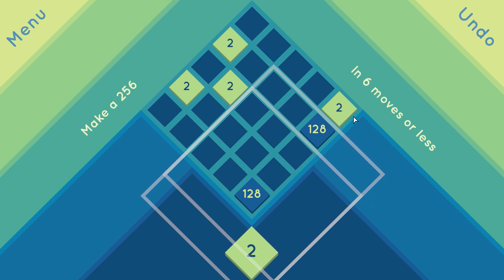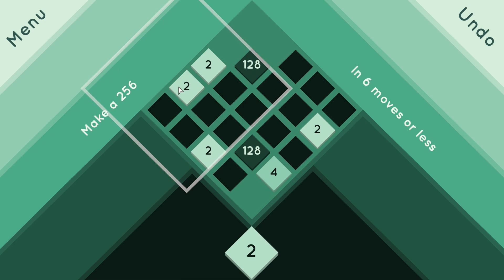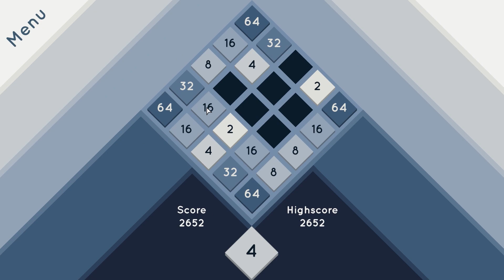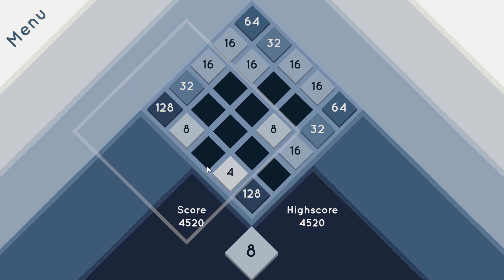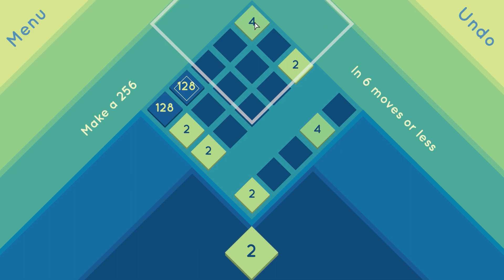Shockwaves - Gameplay [Relaxing Puzzle/Casual/Gameplay mechanics 2048]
Невероятно захватывающая головоломка, использующая механику 2048 и ударные волны. Это отличный способ скоротать свободное время с пользой для мозга!

Когда вы размещаете плитку (на свободном участке поля или поверх плитки с идентичным значением), она создает ударные волны, сдвигающие остальные плитки к краю поля. Если при этом сталкиваются две плитки с одинаковыми значениями, то они сливаются в одну и удваивают значение.

+ Расслабляющий геймплей без таймеров.
+ 50 уровней, в которых надо убрать определенные плитки с поля за отведенное количество ходов. В этом режиме есть кнопка отмены ходов-Undo.
+ 16 миссий в режиме испытаний (открывается после прохождения 50 основных уровней).
+ Бесконечный режим на рекорд для таблицы лидеров.
+ Доски почета.
+ Достижения.